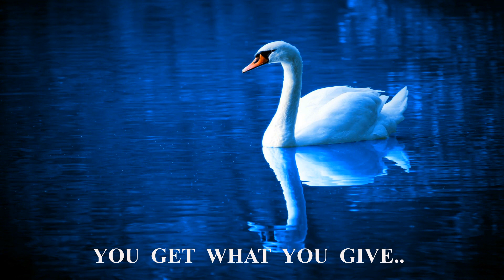inspiring music | inspiring music with quotes | music and nature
inspiring music for success | inspiring music for studying| inspiring music |
inspiring music for workout | inspiring music for whatsapp status

press the notification icon .

world music

and like this video and do in comment what are the positive and negative things in my videos

if this video comes like to 400 i give shout out of subscribers